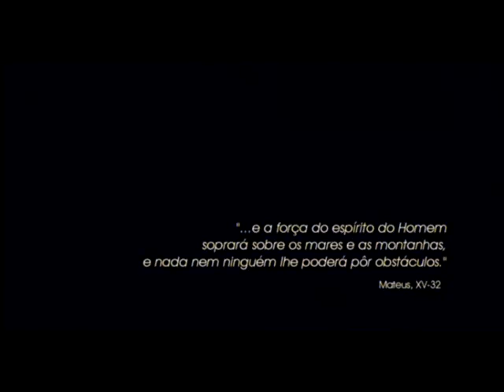O HOMEM QUE GOSTAVA DE ZOMBIES de Filipe Melo (2003) – excerto/abertura